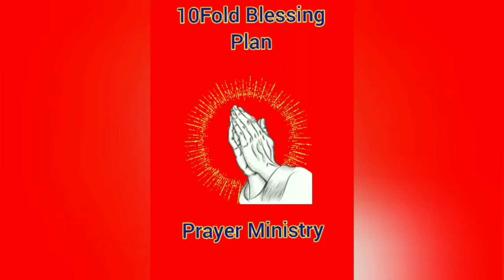Sister Liverene and Sister Marlene Hart share their testimony of God's goodness